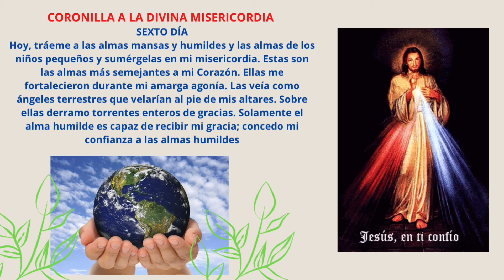Novena a la Divina Misericordia. Día 6